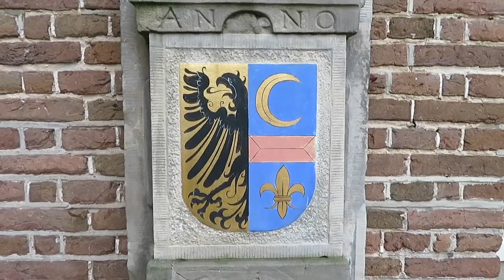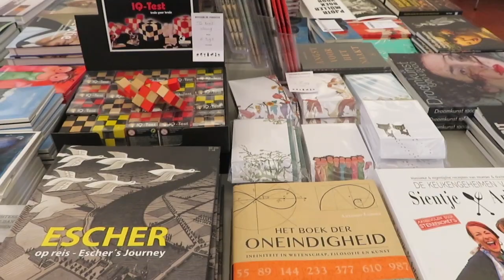KASTEEL HET NIJENHUIS || HEINO || MUSEUMVLOGGER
KASTEEL HET NIJENHUIS is geweldig!! Het ligt tussen de dorpen Heino en Wijhe (in de buurt van Zwolle). Er is een beeldentuin en je kunt het kasteel bezoeken. Ook kun je er een broodje eten en is er een museumshop. Wij waren zeer blij verrast met dit bezoek want het ziet er allemaal schitterend uit. Alles waar ik van hou komt hier bij elkaar: historie, kunst, natuur, erfgoed, interieur en architectuur!

Ik ben Eva. Samen met mijn zus Alexandra runde ik het bedrijf Atelier DeLuxe. We hielden ons vooral bezig met kunsteducatie maar nu met MUSEUMVLOGGER is de focus verlegd!

Ik maak vlogs en blogs over alles wat met MUSEA te maken heeft. Dat kan een MUSEUMTOUR zijn, het kan gaan over een BOEK wat ik kocht in de MUSEUMSHOP, het kan een video achter de schermen zijn!
Het lesgeven zal niet helemaal verdwijnen want ik vind het veel te leuk om mijn passie voor kunst en erfgoed te delen met kinderen.